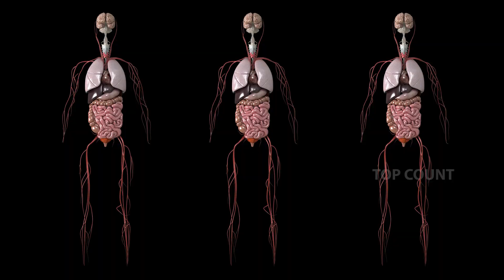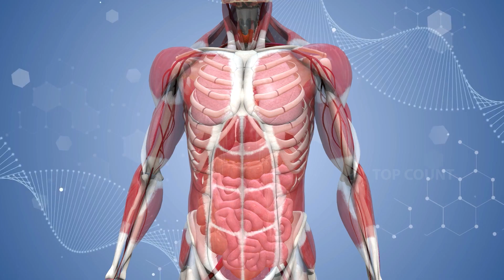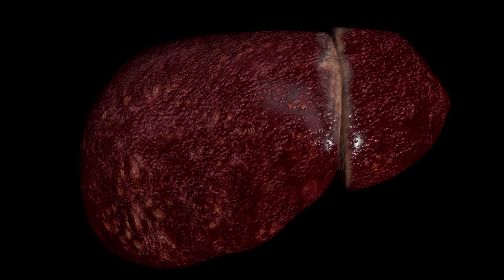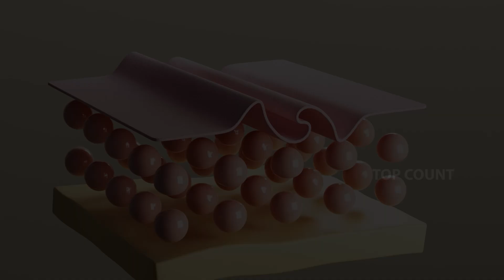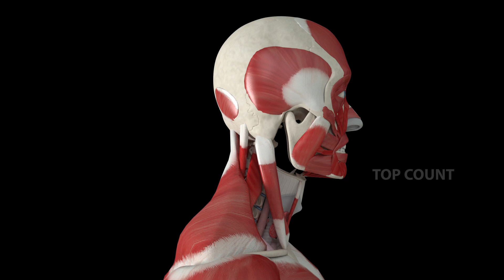Top 10 Most Fascinating Human Body Facts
The human body is a true marvel! From the brain’s billions of neurons to the liver's regenerative powers, discover 10 fascinating facts about the body that highlight its incredible design and functions. Explore surprising facts like our DNA connection to bananas and the strength of our bones in this quick and informative video.